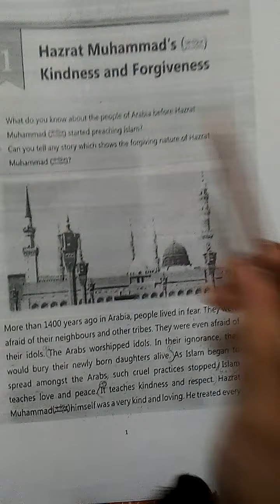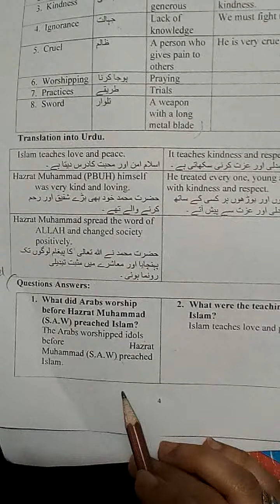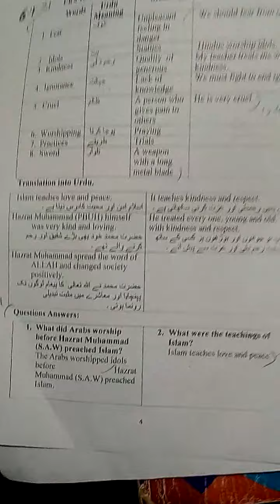|Class 5|English A|Chapter 1|Words/Sentence & Question 1 and 2|12-04-21